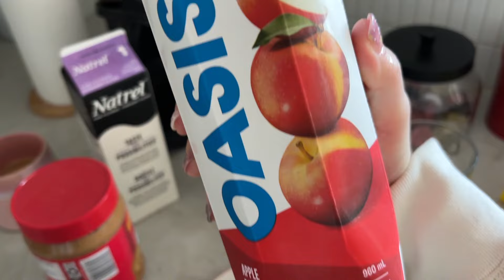productive morning routine for students, 8 AM, uni student , grwm, study w me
00:26 My skincare routine

01:44 Study with me

02:24 Grwm + my hair styling secrets

05:51 My fav snack rn

౨ৎ instagram @Floohra
౨ৎ tiktok @Ludiflorales
౨ৎ pinterest @Ludiflorales

FAQ

Hi ! I'm Flora, I’m a beauty and lifestyle content creator based in Quebec, Canada.

♡ age: 21
♡ camera: iPhone 13
♡ editing software: capcut (free version)

Ending credits:

- Naomi - The Butterflies of Paris (Les Papillons de Paris)